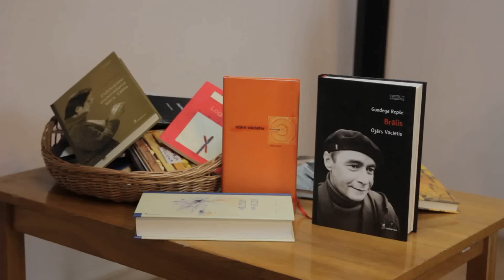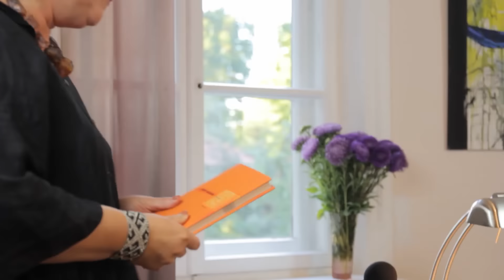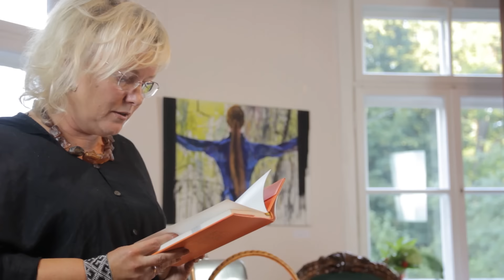Ingūna Cepīte un Ansis Sauka. Savējo sarunas par dzeju un dzīvi. 26.08.2015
26. augustā plkst. 18.00 Ojāra Vācieša muzejā, O. Vācieša ielā 19, pasākumu cikla SAVĒJO SARUNAS PAR DZEJU UN DZĪVI notika kārtējā tikšanās ar izdevēju Ingunu Cepīti un  komponistu Ansi Sauku.